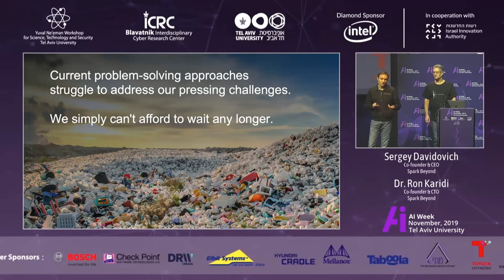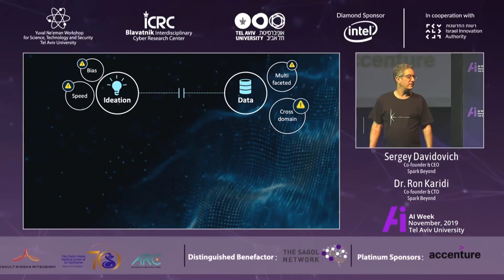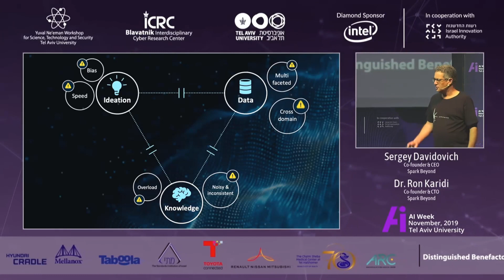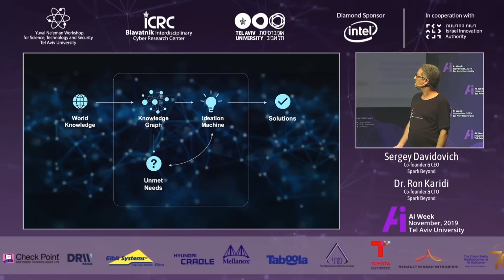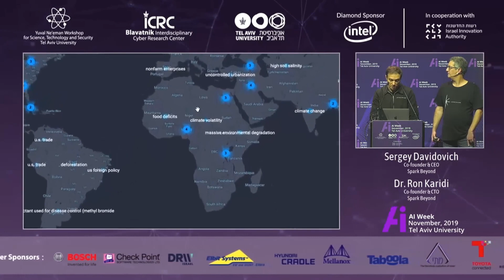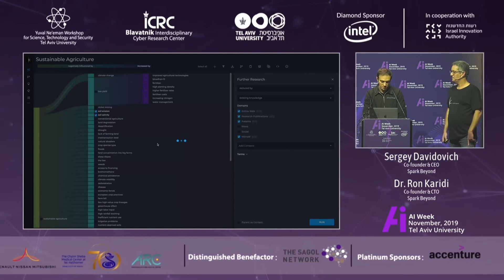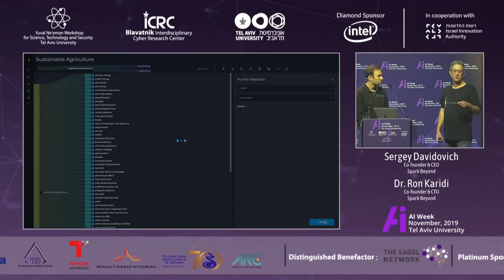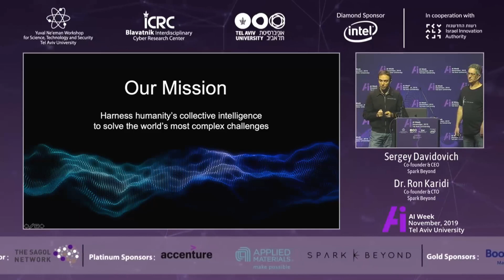Can we wait for humans to solve the world’s grand challenges?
Sergey Davidovich, Co-founder & CEO, Spark Beyond
Ron Karidi, CTO & Co-Founder, SparkBeyond

AI Week- Nov 19, Smolarz Auditorium
19.11.19